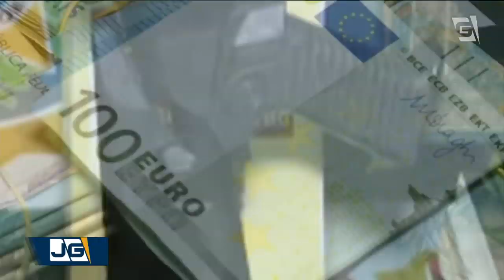Polícia Identifica um dos suspeitos de atacar a produtora do Porta dos Fundos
Identificado pela Polícia Civil, um dos suspeitos de atacar a produtora de vídeos "Porta dos Fundos", no Rio de Janeiro, está foragido. Eduardo Falzi Cerquise é filiado ao PSL e vinha sendo investigado por envolvimento com milicianos no controle de estacionamentos irregulares.